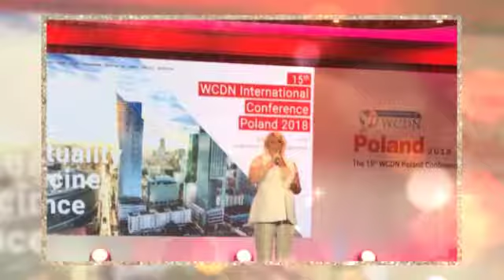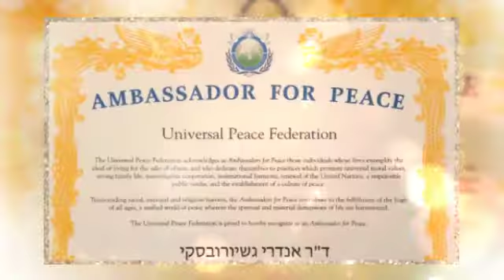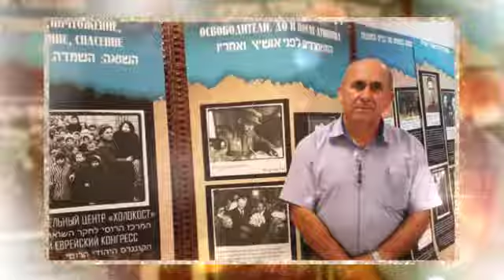Helping Hand Coalition 2018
A glimpse through the year